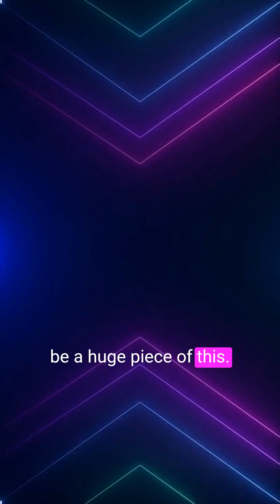SUNPOINT & CREATIVITY - ASIA & BRITT HART W/ ERIN SKIPPER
SUNPOINT & CREATIVITY @asiaandbritthart are exceptional psychic mediums and spiritual life & business coaches. They provide profound insights into your soul's purpose, helping you bridge the gaps in your vision.

They have played a pivotal role in my journey, helping to deepen my understanding of the myriad benefits of Sunpoint energy realignment, a unique energy healing modality I adopted after I started working with Britt in 2018, just one week following Avicii's passing.

Even amidst life's most tragic moments, profound evolution is possible when we embrace the beauty within the pain.